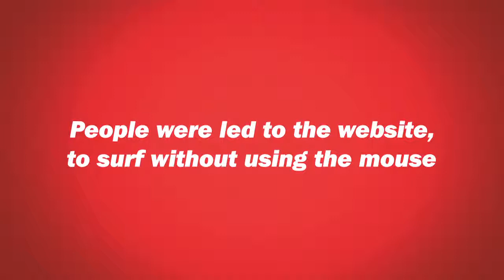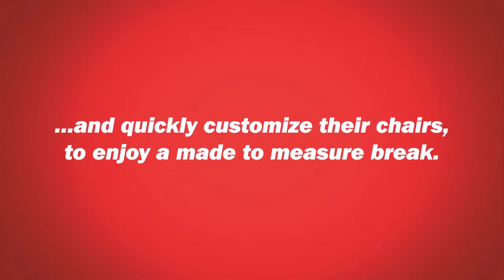Kit Kat - Have A Chair Break - Case History